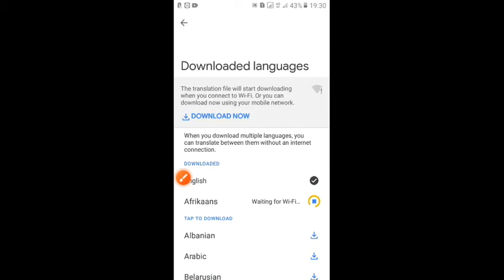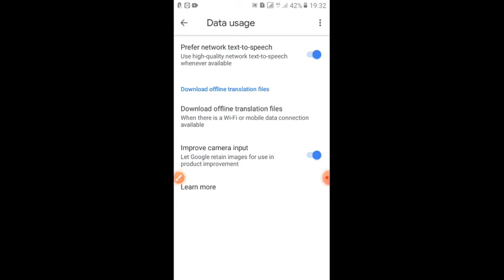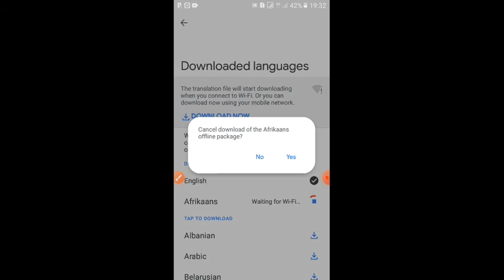Solve Download Problem Vs Google Translate